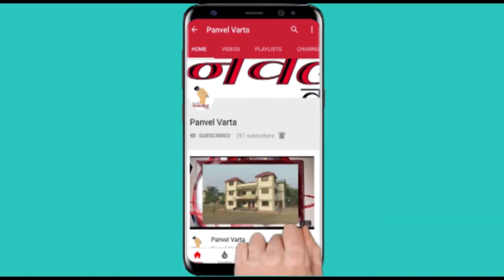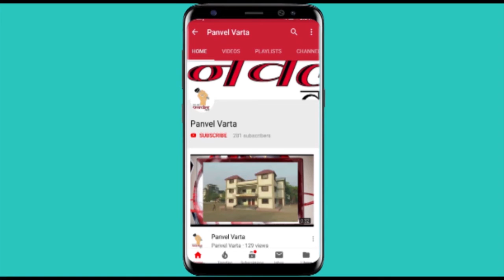Panvel Varta पनवेल मनपा हद्दीतील खाजगी रुग्णालयांचे होणार लेखापरीक्षण! - आयुक्त सुधाकर देशमुख..